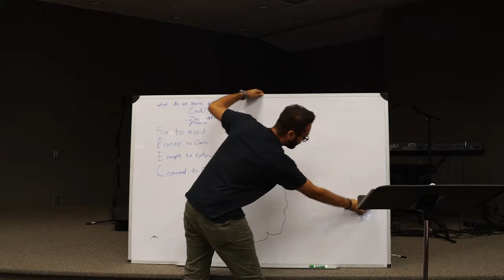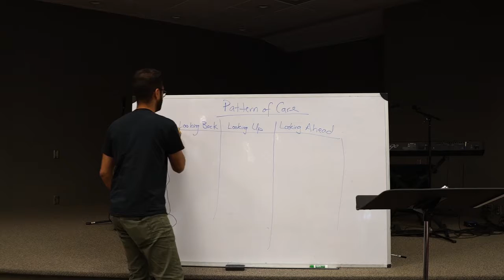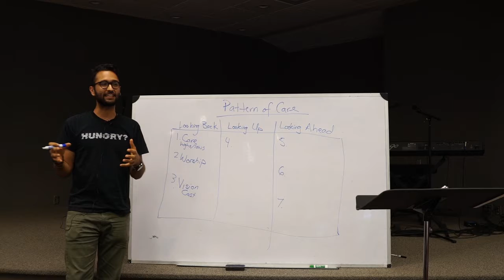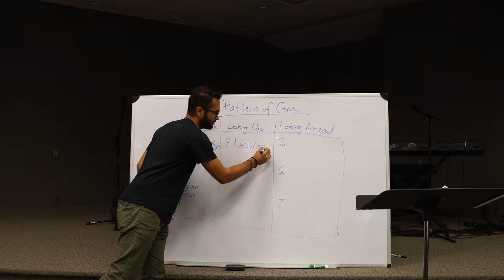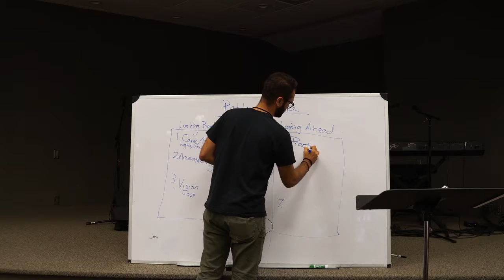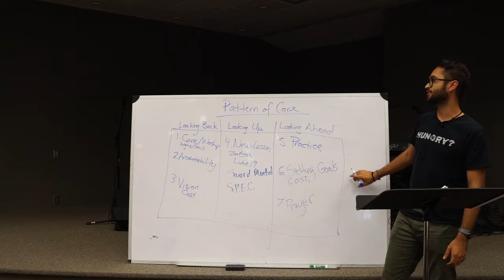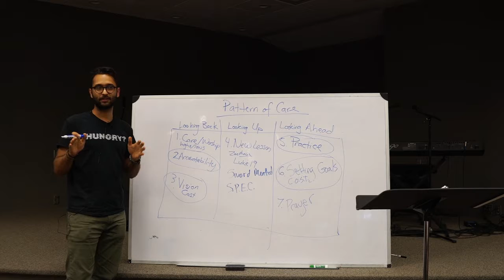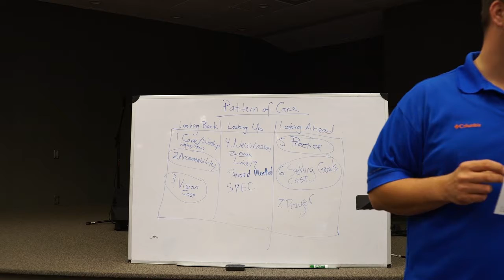J.D.- Pattern of Care